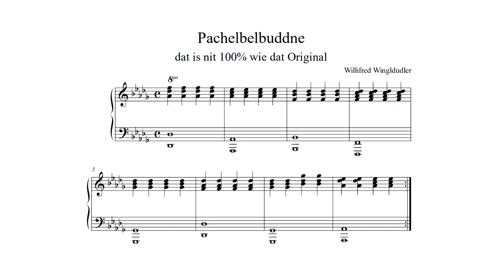a tschilliche Hagebuddne in Pachelbel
das hier fehlte noch und jaaaaa, ich hör jetzt auf.
des is auch etzala nur a Scherz, wobei mir des hier am bestne gfälld